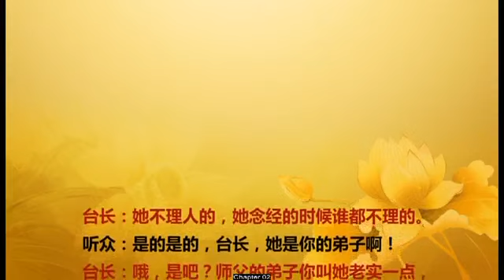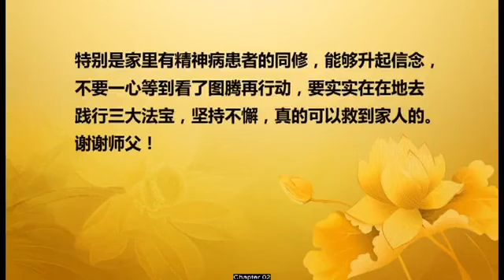【2015】 20150620 2 法会开示 中国香港